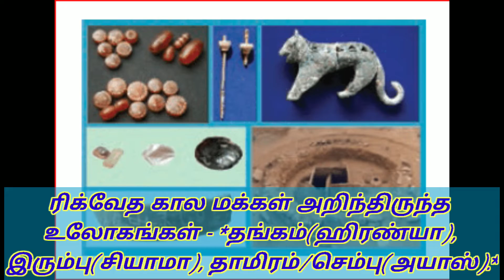TNPSC General Studies | Tamil |[03/03/2022]